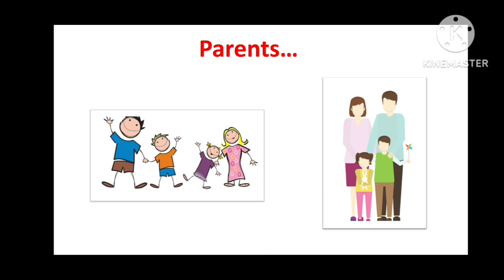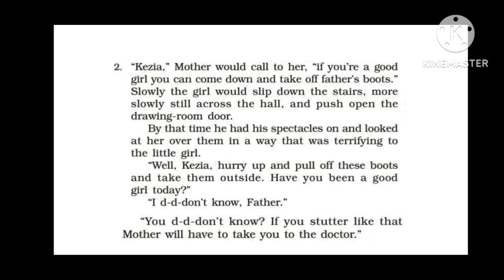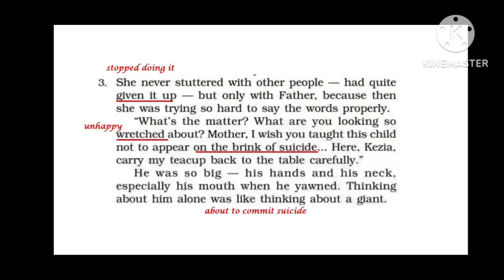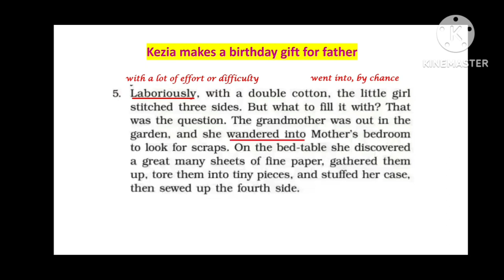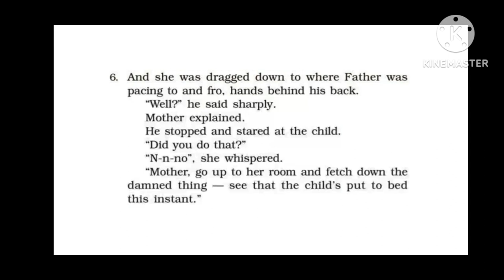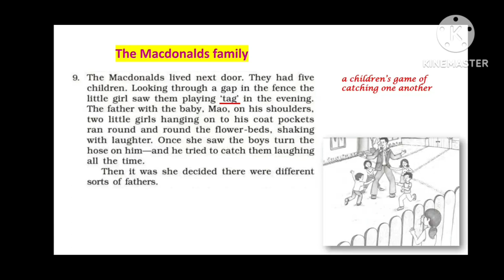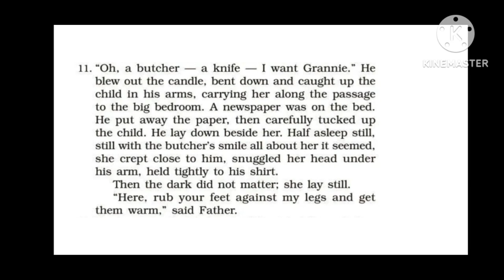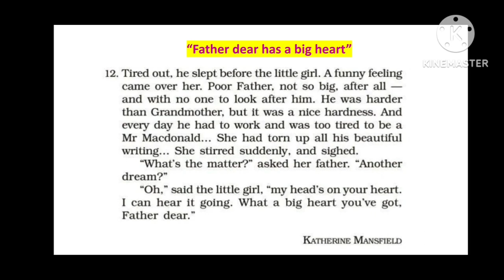The Little Girl Class 9 Chapter 3 Beehive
The video is on class 9 chapter 3 'The Little Girl' which shows the relation of a father and daughter, how the perception of a daughter changes about her father.